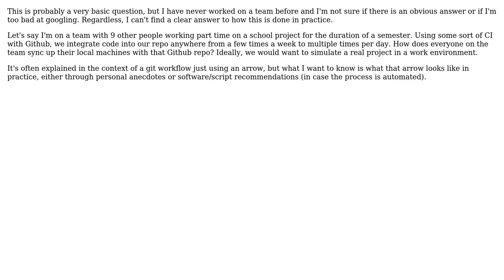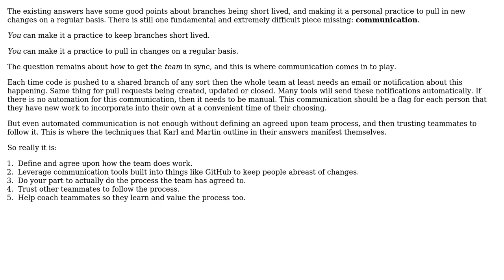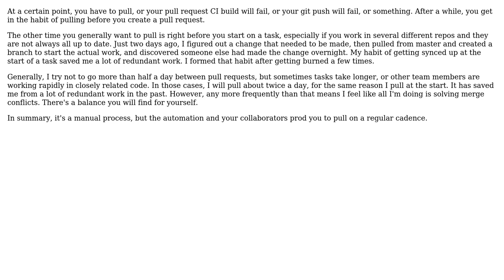Software Engineering: How to keep everyone on team in sync with repo? (3 Solutions!!)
Software Engineering: How to keep everyone on team in sync with repo?

With thanks & praise to God, and with thanks to the many people who have made this project possible! | Content (except music & images) licensed under CC BY-SA | Music | Images & others | With thanks to user Martin K user Lobs001 user Karl Bielefeldt user Greg Burghardt and the Stack Exchange Network Trademarks are property of their respective owners. You are responsible for your own actions.